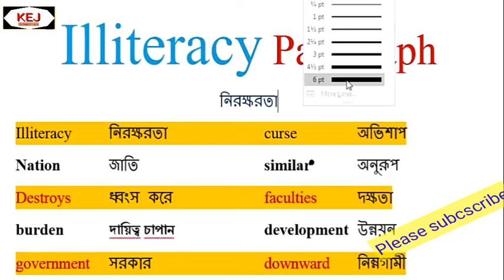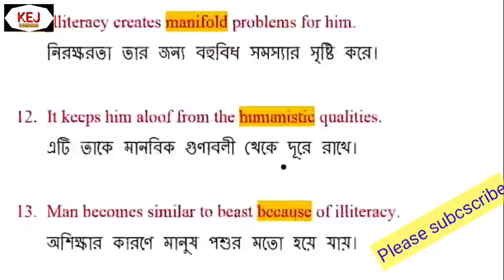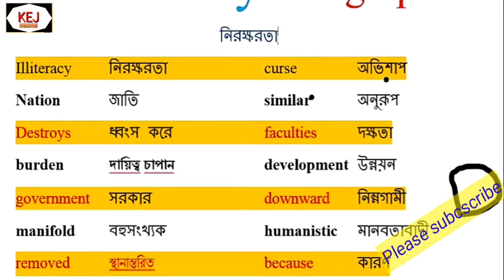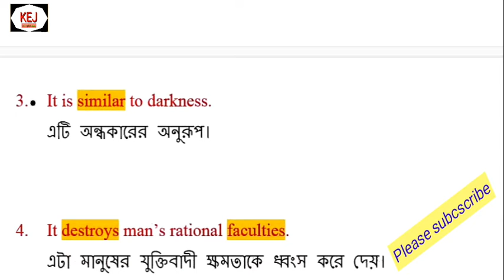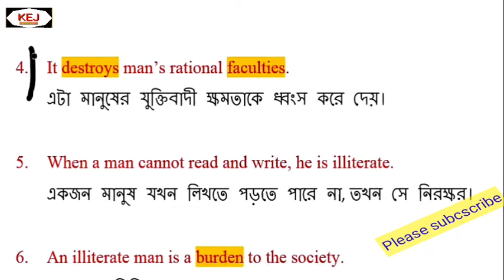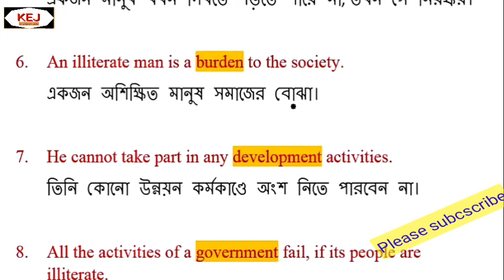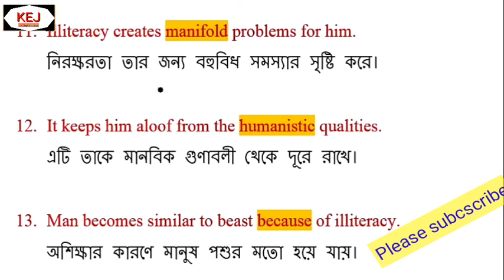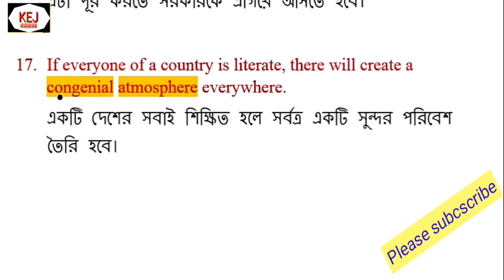Illiteracy "Illitaracy Paragraph " ইলিট্যারেছি "ইংলিশ টু বাংলা Class 6,7,8, 9,10,11,12,H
This paragraph has been made very easy for all students